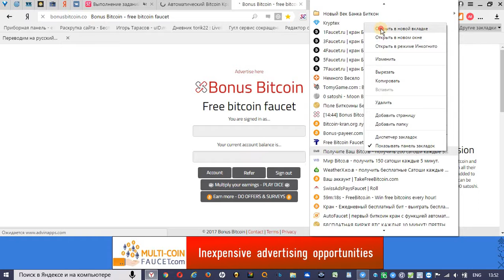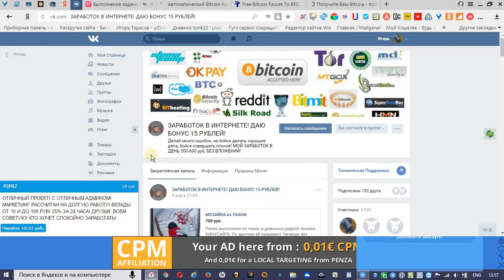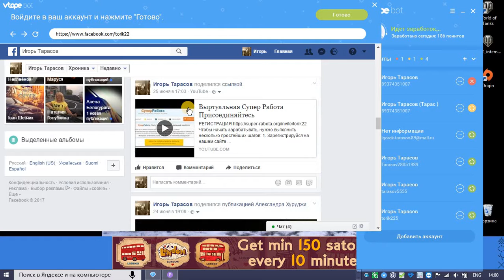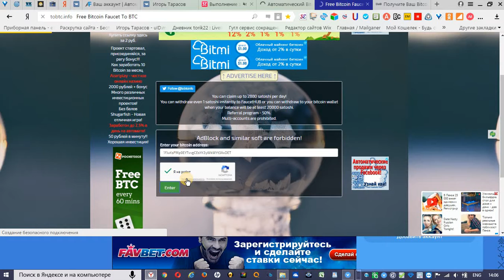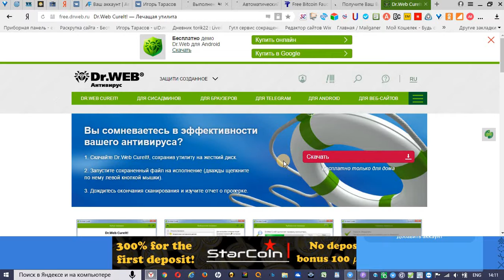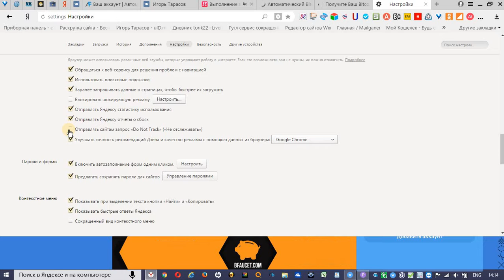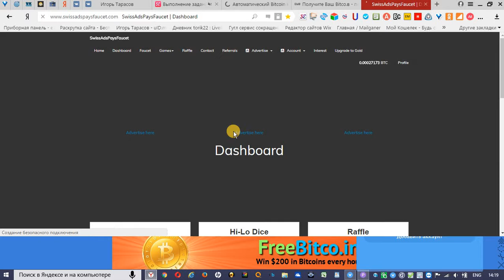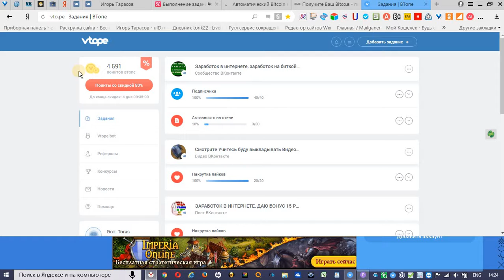Вникай и Досмотри до Конца Видео, Рассказ всех моих Сфер Бизнесов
Все мои проекты Регистрируйтесь Антивирус Выкини, Пользуйся УТИЛЛИТОЙ ДОКТОР ВЕБ, Для Заработка Антивирус не Нужен 100%